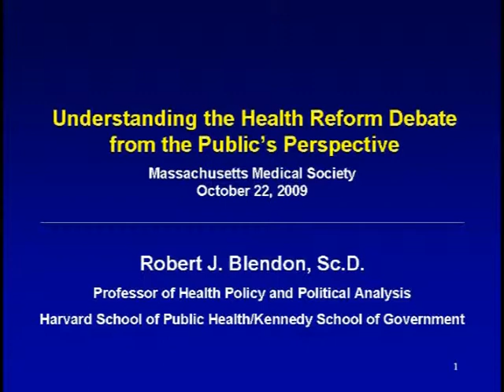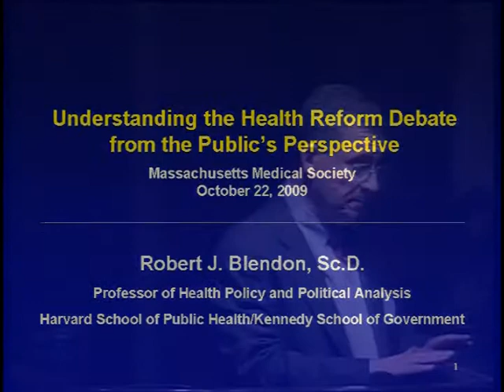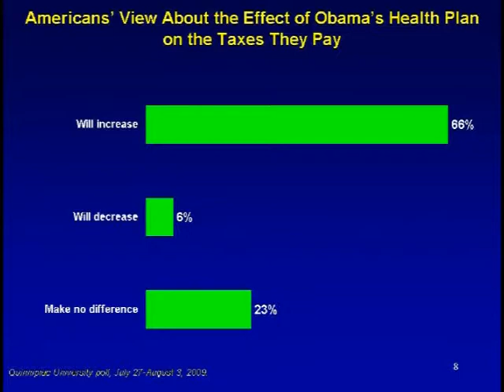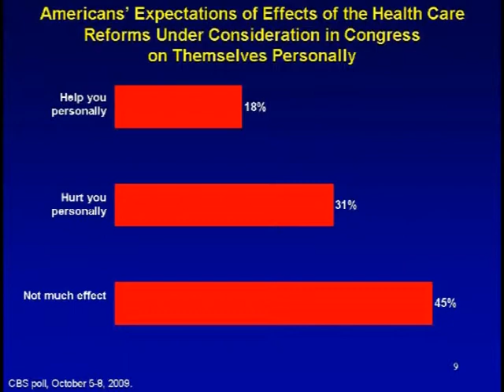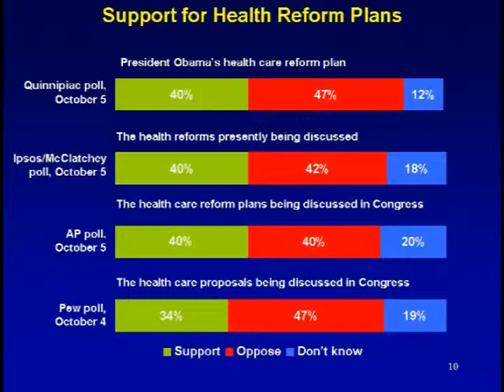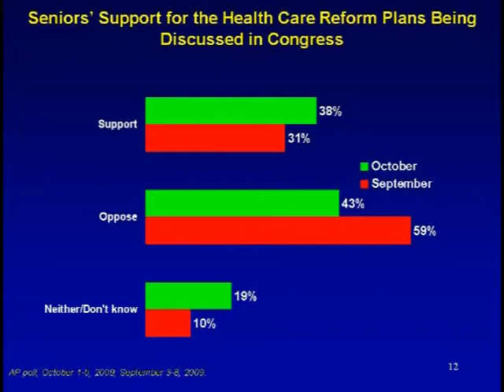Mass. Physicians' Support for State Health Reform - Part 2 of 3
Robert Blendon of the Harvard School of Public Health discusses his recent survey of Massachusetts physicians' attitude towards Massachusetts health reform. Physicians in Massachusetts support the state reform effort 70% to 13%. From a presentation at the Massachusetts Medical Society's State of the State's Health Care Conference, Oct. 22, 2009. Part 2 of 3